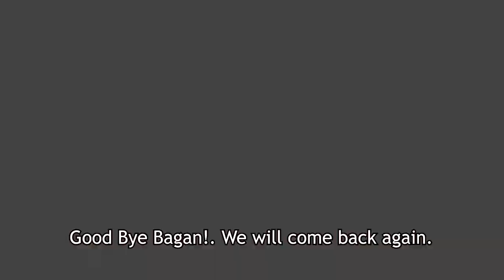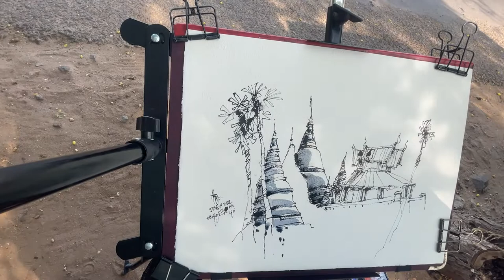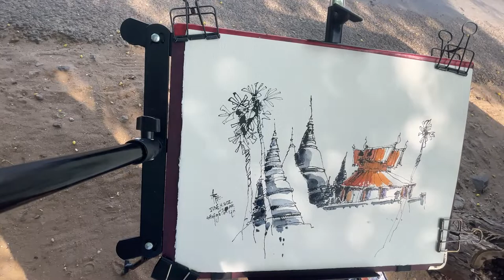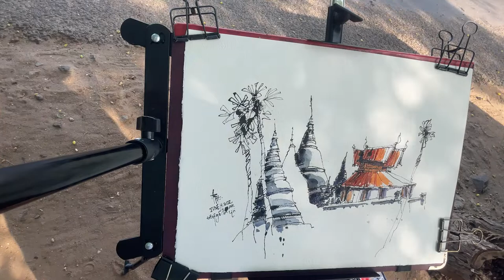Loose Sketching | Min O Chan Tha Pagoda | Bagan | An Ancient City | Urban Sketching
14 June 2022 . In this evening , we sketch Min O Chan Tha Pagoda.This is the last one because our urban sketchers group will go back to Yangon tomorrow. Good bye Bagan .We will come back again.

SketchingTools  : Water Jasmine Twig
                              : Kuratake Black Ink 60
                              :Baohong Artist Grade Paper(Coarse Grain)
                              :White Night Watercolor